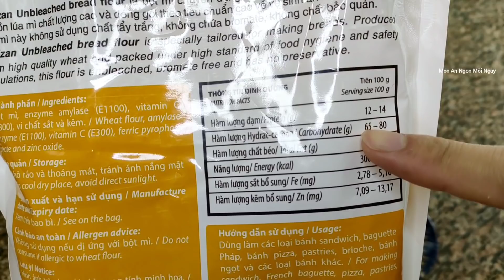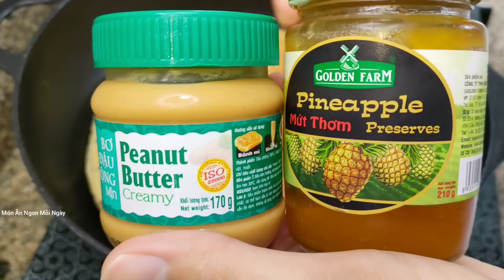Nhà có Bột Mì thì làm BÁNH MÌ NHÂN THỊT nướng bằng chảo chống dính đơn giản này